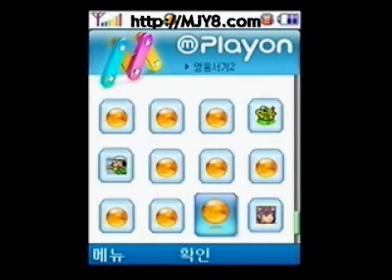[헨즈온]영웅서기 2 전투씬